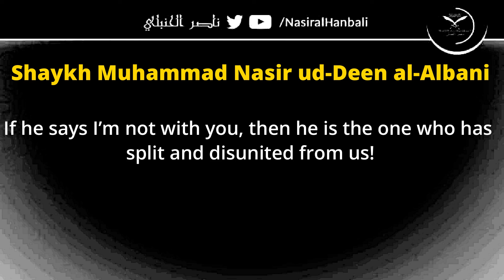They Criticize Us And Say You Disunite… || Shaykh Albani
يذموننا ويقولون أنكم تفرقون

They Criticize Us And Say You Disunite…

Shaykh Muhammad Nasir ud-Deen al-Albani